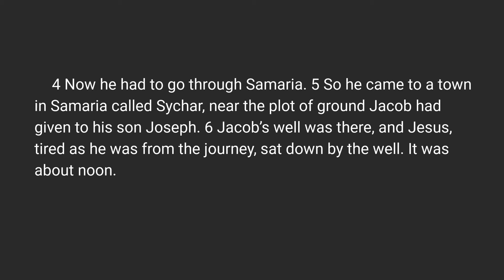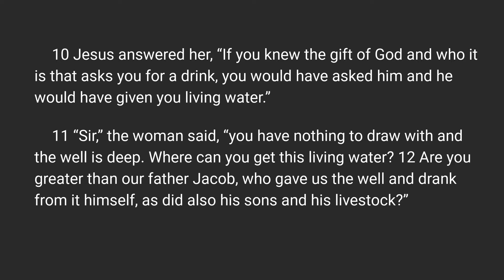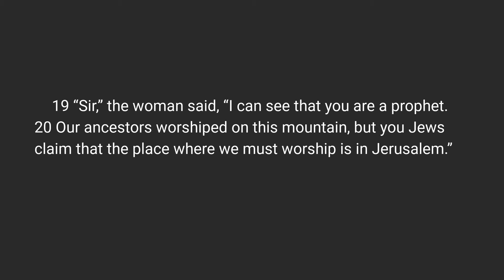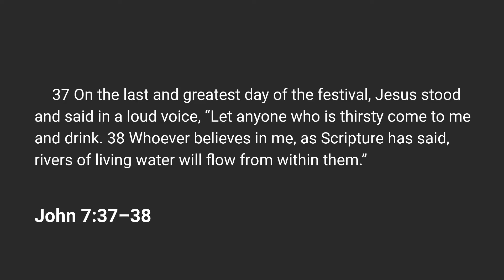Encountering Jesus | Living Water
About this series:
This is part of a series of broadcasts called ‘Encountering Jesus’. We take a look through the Gospel of John at different interactions people had with Jesus, discovering more about His character with each encounter.

About this talk:
In this talk we explore Jesus’ encounter with the Samaritan woman at the well - and how Jesus is our living water.

If you have any questions about this talk, want to find out more about Citygate Church, or want to know more about what it means to be a Christian, please fill in our online Connect form